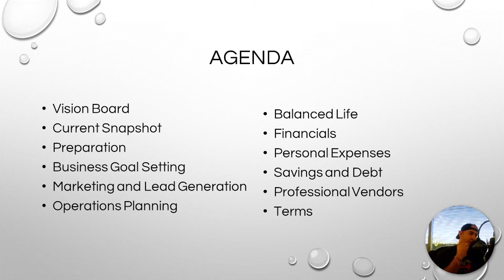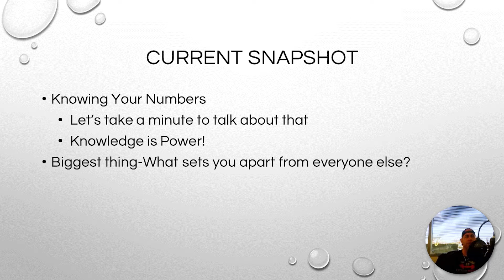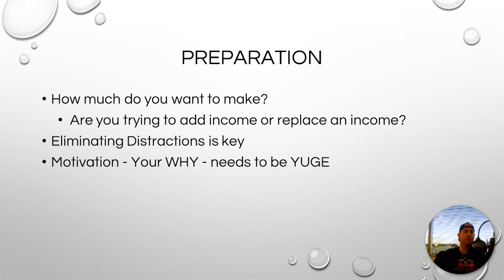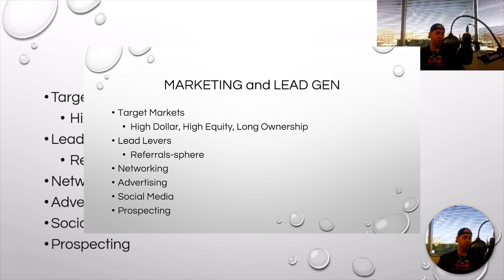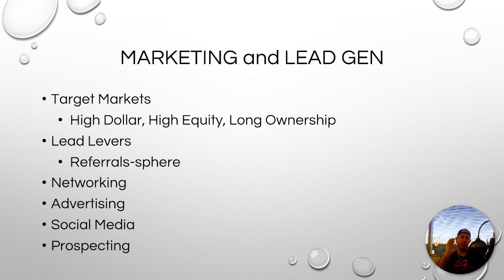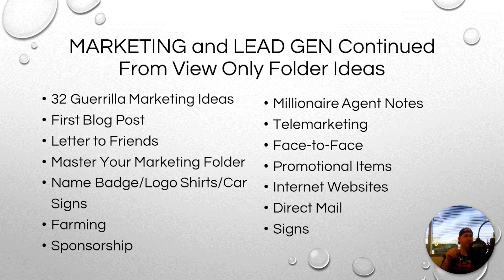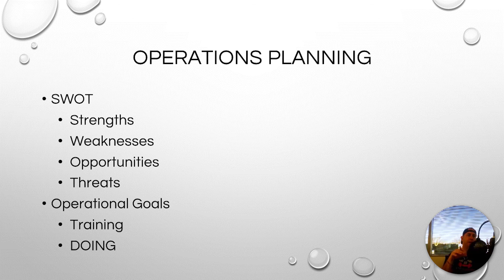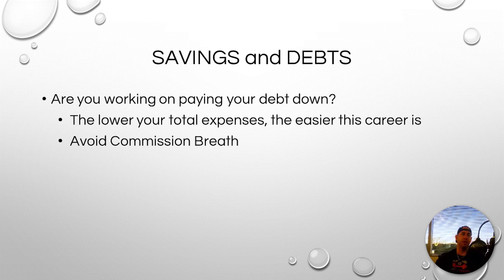The Business Builder Course With TJ | Episode #02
What's up everybody welcome to the fitness realty channel my name is TJ McLelland and I'm the broker, I’m super excited to share all the things we have planned with you so sit back strap in and let’s have some fun….

TJ talks about what it takes to create a successful business in today's episode. He included having a vision, current snapshot, preparation, goal setting, and other marketing-related content. His advice is to carefully evaluate how you spend your time and determine what is more beneficial to your clients since what you provide allows you to speak from experience.

Real Estate Agents, Learning, Growing, Teaching, and Changing the Industry, Link for Free Training in ABOUT Page